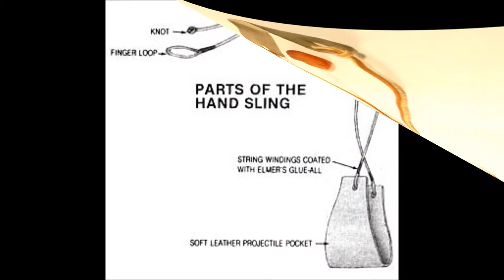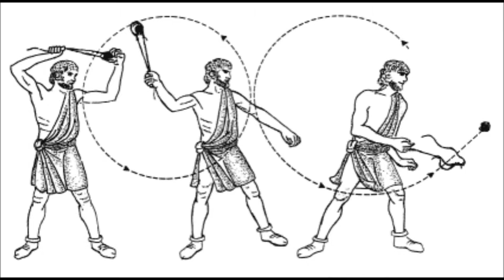David and Goliath 2 wmlp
Poem from Samuel 17:
"Israel and the Philistines were at war once again,
the Valley of Elah was now between the two of them,
when out stepped one big Philistine, a man about 9 feet tall,
with armor, sword and spear 'twould cause a smaller man to fall.
He shouted insults at Israel, and called upon them all
to send a man to face him from among the men of Saul.
They feared the man and his challenge made, dismayed and terrified,
He kept this up for 40 days, stomping on their pride.
Then David, who had brought some bread, heard what the giant said, and said
"Don't lose heart on account of him, I'll see to it that he's dead."
The king said, "Dave, you're just a boy, and he's a fighting man."
David said "The lion and the bear I've killed while with my lambs.
God will see and deliver me, and help in all I'll do."
The king said "Go then David, and may the Lord God be with you."
He tried Sauls' armor on, but it was hard to move around;
David said "I can't use all this stuff, I'll just do it on my own."
Then from the brook he chose 5 stones and headed to the fight.
Goliath laughed at him and said "Hey kid, this isn't right,
come to me boy and I'll give your flesh to the birds and the beasts of the field."
David said "Just look at you, come at me with sword and shield;
but I come at you in the name of God, the Lord of Hosts-
the God of the armies of Israel will turn you all to ghosts!
This day He'll give your head to me by your very own sword,
and food for the animals you'll all be for blaspheming Gods' word."
Goliath rose to meet the boy who ran at him so hard.
David reached into his bag at less than 30 yards,
pulled out the stone that he would use to bring the big man down,
fit the stone into the sling and swung it 'round and 'round.
He saw his chance, released the cord, and let the stone fly-
it sank into Goliaths head, right between the eyes!
The giant fell and hit the ground, he was knocked out cold,
David pulled Goliaths sword and stood upon his foe.
Then David swung the sword so hard you could hear the sound,
chopping off the giants' head, it tumbled to the ground.
The Philistines were filled with fear at their fallen hero dead,
and they all began to run away, each man to save his head!
The men of Israel gave a shout, chasing down their enemy;
Gods' wrath came through a shepherd boy that believed entirely.
The wounded of the Philistines all fell down by the way,
and they got what they had coming, God and David won the day!
-If you've got Goliath in your life, and you don't know what to do,
just remember David and his plan- pray the Lord God be with you,
in all you do..."
~Henry E. Roeters, 2013ad